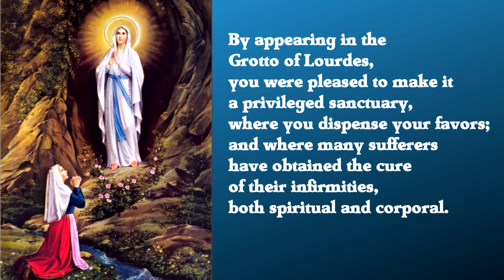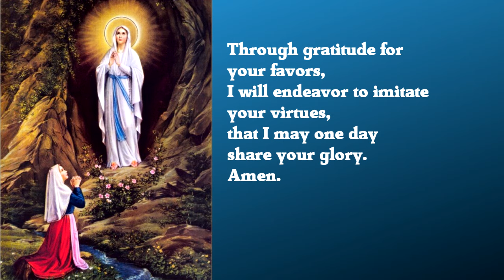Prayer to Our Lady of Lourdes for Healing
"Prayer to Our Lady of Lourdes for Healing" (text below) - This intercessory prayer for healing to Our Lady of Lourdes is from the Association of the Miraculous Medal.

O ever-Immaculate Virgin, Mother of Mercy,
Health of the sick, Refuge of sinners,
Comforter of the afflicted,
you know my wants, my troubles, my sufferings.
Look with mercy on me.

By appearing in the Grotto of Lourdes,
you were pleased to make it a privileged sanctuary,
where you dispense your favors;
and where many sufferers have obtained
the cure of their infirmities, both spiritual and corporal.

I come, therefore, with unbounded confidence
to implore your maternal intercession.

Obtain, O loving Mother, the grant of my requests.
(mention your petition)
Through gratitude for your favors,
I will endeavor to imitate your virtues,
that I may one day share your glory.
Amen.